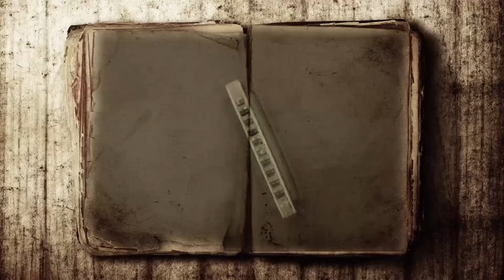SARA STORER - Canoe